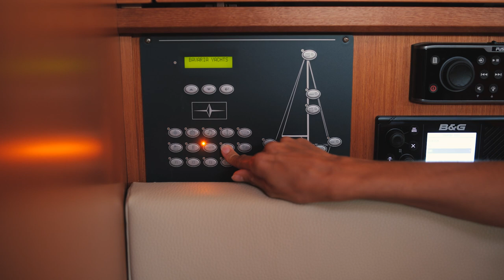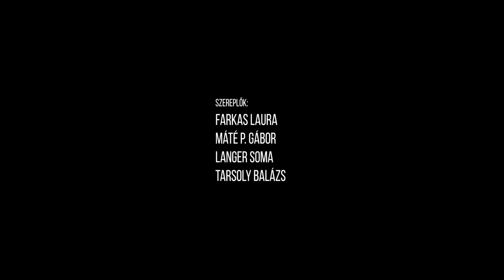Vitorlás Etikett Ötödik fejezet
A Magyar Vitorlás Akadémia és a Sailing Film öt részből álló rövidfilmsorozatának célja a Vitorlázás Illemtanának bemutatására. Ezúttal a  film szereplői a kikötőben tartózkodás szabályainak egyes részeit mutatják be

Szereplők:
Farkas Laura
Langer Soma
Máthé P. Gábor
Tarsoly Balázs

Rendező:
Ladányi János

Támogatók:
Bavaria Yacht
Flancos
Magyar Vitorlás Szövetség